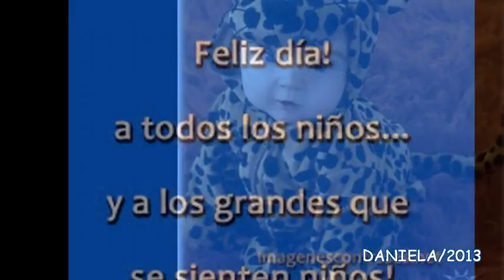FELIZ DIA DEL NIÑO 2013 - DANIELA ARGUIMBAO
DEDICADO A TODOSSS LOS NIÑOS

UN ESPECIAL SALUDO A MIS SOBRINOS ,

" NUNCA DEJEN DE SER NIÑOS "